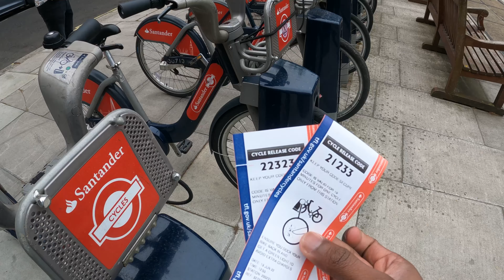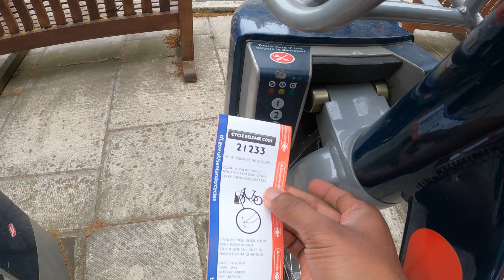London walking tour | London Vlog 2022 (part 2)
Social IG pranoy.roy.2